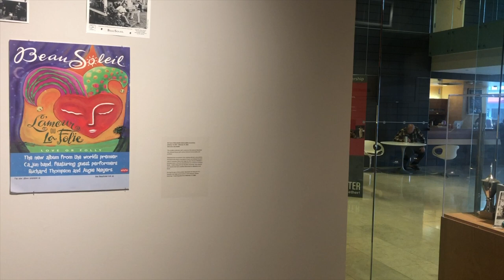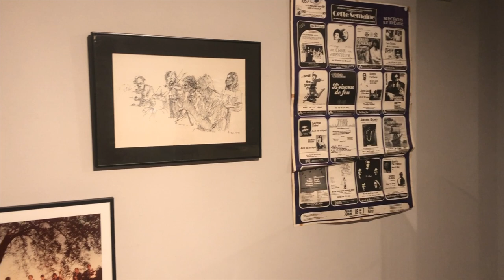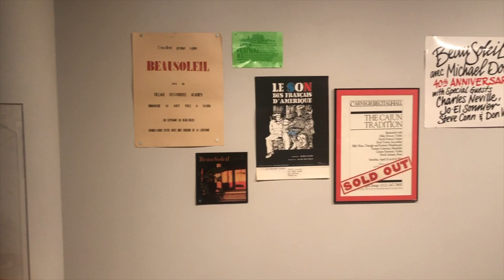BeauSoleil at the Acadiana Arts Center, Lafayette, Louisiana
BeauSoleil at the Acadiana Arts Center

The Acadiana Center for the Arts featured a retrospective collection exhibiting photos and memorabilia from the half century of BeauSoleil’s career in the Coca-Cola studio gallery coordinated and in support of a golden jubilee celebratory pair of concerts. Material culture on display included awards, handbills, illustrations including the beautiful pen-and-in drawing by Randal Labry, programs, recordings, and t-shirts.  BeauSoleil avec Michael Doucet marked the fiftieth year of their remarkable career with  music as part of the Louisiana Crossroads series.

The 50 year Golden Jubalee was a special musical journey celebrating half a century of music of the legendary band as text from the AcA website aptly put it, “helped bring Cajun music across the globe.”  The events featured Michael Doucet and an all-star band from across the many iterations of BeauSoleil. Nick Spitzer, producer, and host of NPR’s “American Routes,” served as emcee. It was recorded live for future use on “American Routes.”

Guest artists slated included Tommy Alesi, Bill Bennett, Annick Kanter-Sain Hubert, Steve Conn, David Doucet, Matthew Doucet, Chad Huval, Tif Lamson, Sonny Landreth, Dickie Landry, Gary Newman, Mitch Reed, Don Vappie, & Chad Viator. Lafayette Mayor-President Monique Boulet issued a proclamation recognizing the band for their role as ambassadors of culture.

“Founded in 1975, Acadiana Center for the Arts (“AcA”) is a community-supported nonprofit organization that fosters art and culture in Acadiana. Since its founding, AcA has developed as a major force, shaping the future.”

DOCTOR LEISURE:  Brooms & Hammers, LLC. 107 South Drive, #126, Natchitoches, Louisiana, 71457.  Jon Griffin “Dr. Leisure” Donlon enjoys and/or has studied leisure in many of its varied forms, but especially the more controversial sorts. He is a practicing artist working in drawing, painting, and photography, a published writer, and life-long boulevardier. Although he and his partner travel widely, currently they call the American Gulf Coast area home. A website for Doctor Leisure prints and related products is in development.